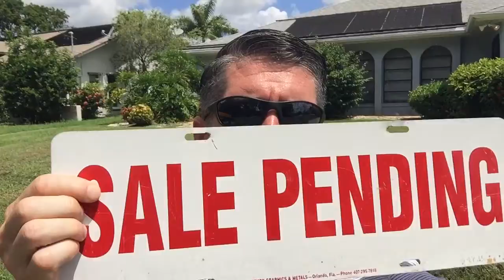Another One Pending in Only 6 Days! My marketing is SECOND TO NONE! Adam Bartomeo Real Estate Agent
I do things differently than all agents out there. That's how I am able to sell houses faster and for more!